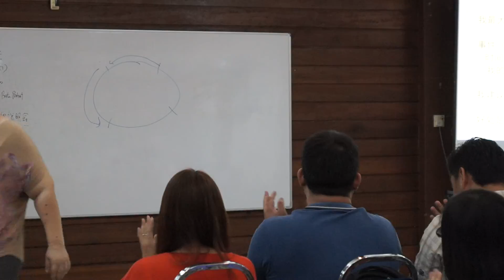31 Batu Pahat BP Johor Malaysia Chinese Dale Carnegie Training Class Lesson 卡内基训练班 第一届毕业 华语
Dale Carnegie Training Malaysia Mandarin
卡内基训练马来西亚 华文部

Offered by DC Training Malaysia Sdn. Bhd. (313724-D)
Marketed by DCT Excel Sdn. Bhd. (1017004-M)

Batu Pahat, Johor, Malaysia. 峇株吧辖, 柔佛, 马来西亚。
Batu Pahat Dale Carnegie Training Malaysia 峇株吧辖马来西亚戴尔卡内基
Batu Pahat Dale Carnegie Mandarin Malaysia 峇株吧辖马来西亚华语戴尔卡内基
Batu Pahat Training, Lesson, Class, Courses 峇株吧辖训练、课程、授课、教导
Batu Pahat Education 峇株吧辖教育
Batu Pahat Company Training 峇株吧辖公司训练
Batu Pahat Company Team Building 峇株吧辖企业团队建设、训练、建立
Batu Pahat Personal Training 峇株吧辖个人训练
Batu Pahat Group Training 峇株吧辖团队建设、建立、训练

Head Office 总行
Address: 地址: Alamat:
Pusat Dagangan Phileo Damansara II, A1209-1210, Level 12, Block A, 15, Jalan 16/11, Off Jalan Damansara, 46350 Petaling Jaya, Selangor, Malaysia.

Branch 分行
Address: 地址: Alamat:
No 73-02, Jalan Adda 3/1, Taman Adda, 81100 Johor Bahru, Johor, Malaysia.

Business Hours: 营业时间:
- 9.30am to 6pm from Monday to Friday
- Office operation Off on Saturday and Sunday
- Please Call Our Hotline!

Products and Services: 产品与服务: Produk dan Perkhidmatan:
Kinds of Training and Courses: 各式训练与课程:
戴尔卡内基班®
有效沟通与人际关系
The Dale Carnegie Course®
训练自信、积极、热忱的态度，以及沟通、人际关系为基础的领导力。学习正向面对改变及工作压力，增加解决问题的能力。能赢得信赖与合作，有效率的达成工作目标。成为更能规划自己人生及职场生涯的专业人士。

经理人领导班
Leadership Training for Managers
重点包括五大功能: 自我领导、沟通、人际互动、流程管理、增进同仁责任感。并从练习与运用这五大功能的方法中，激发团队的潜能。经理人也会学习发挥创意、沟通、激励、与绩效评估的方法，提升团队工作绩效，达成公司的目标。

优势销售班®
The Sales Advantage®
将销售的流程做有系统的整理，学习如何引发兴趣、开发客源、处理反对意见，与顾客建立长久利多的关系，使顾客能重复购买以取得直接的推销。课程中除了传授知识，还注重演练。无论是新进或是资深的销售人员，都能实际提升业绩。

企业核心能力训练
Corporate Solution
卡内基训练有一套有效帮助企业培养人才，增强市场竞争力的培训系统，针对企业的策略目标，量身定做协助贵公司达成这些目标的训练。协助企业提升营业额、市场占有率、生产力、以及获得利率等等。课程设计涵盖六大核心职能，包含领导力、客户服务、有效表达、团队向心力、业务销售、流程改善等等。

戴尔卡内基® 进阶班
Advanced Dale Carnegie Course®
专为戴尔卡内基毕业学员所设计，建立团队信心与团队承受风险的能力、透过加强人际互动来强化团队向心力、改善沟通来提升团队成效、减低团队压力与改善团队成员的态度，培养360度的组织领导力。

宏效演讲班
High Impact Presentation
专为公司高阶主管及发言人设计，常对需要做演讲的专业人士，也极有帮助。能提升团队沟通的说服力、提高可信度。面对群众、媒体和董事会时，以专业化的形象做有效的沟通。学会控制不易处理的听众及场面等等。

总经理领导班
Executive Leadership
总经理训练是一个为期两天的训练，先帮助你发觉自己成为领导人成功的特质；然后培养对他人的了解、谅解、及感兴趣的积极态度；再从改善沟通的技能与态度中发掘他人的领导力；最后能发挥团队的领导力，提升竞争力。

激励领导班
Motivational Leadership
重点在深入了解自己与他人的领导特质并透过实际演练，以及讲师的辅导，强化情绪管理、双方沟通、建立积极正面的人际关系及订立目标。此外本训练亦十分适合过去曾办过卡内基训练的企业做为团队建设的有效工具的有效工具。

少年 / 青少年 / 大学班
Youth Programs
帮组年轻人培养更高的EQ、更自信积极的人生观，能自我管理、负责任， 面对功课压力能有效处理，人缘更好、更有勇气沟通想法，奠定未来成功的基础。